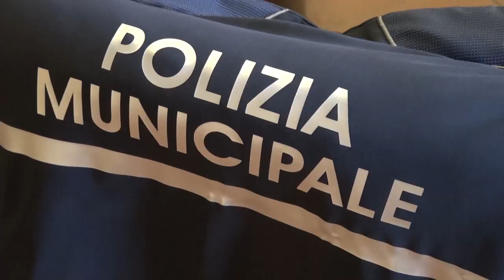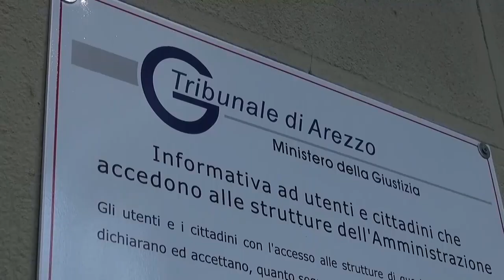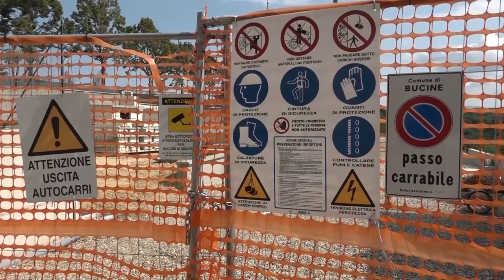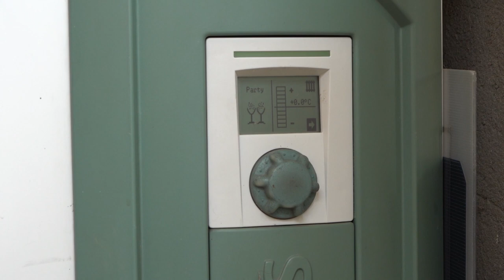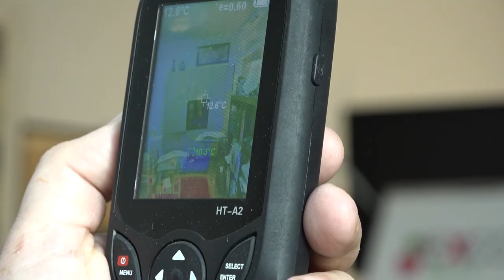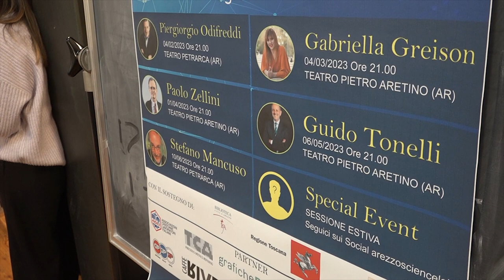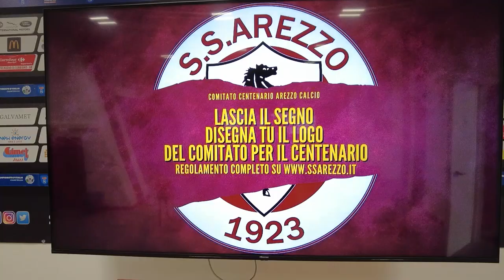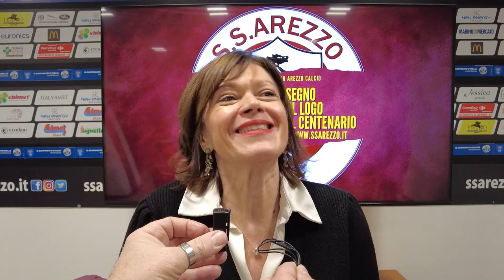Cronaca Aretina - 19/01/2023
Maltempo, prima la neve poi la grandine. Disagi in A1, ancora allerta meteo per le prossime ore

Il bilancio della Municipale in occasione di San Sebastiano. "Sulle strade un mortale ogni tre settimane"

Processo Coingas, domani attesa la requisitoria del Pm Roberto Rossi

Vincenda Keu, la Regione stanza 10 mln di euro per la bonifica dei territori inquinati

Carnevale, prima sfilata ad Arezzo il 5 febbraio ma senza carri allegorici

Il cavallino festeggia 100 anni, oggi annunciate le iniziative per il compleanno dell'Arezzo